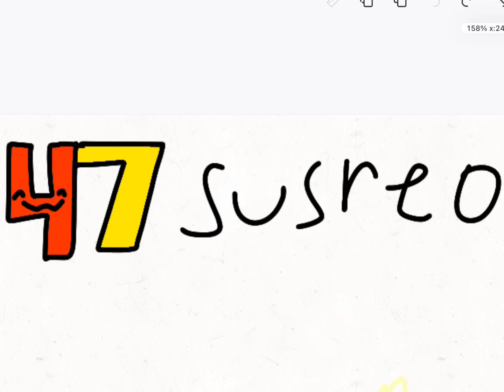47 for Sus red